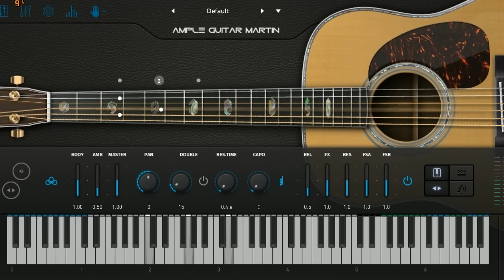BTS Butter Guitar, Piano Cover, Karaoke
Optimization:
BTS Butter karaoke
BTS Butter guitar